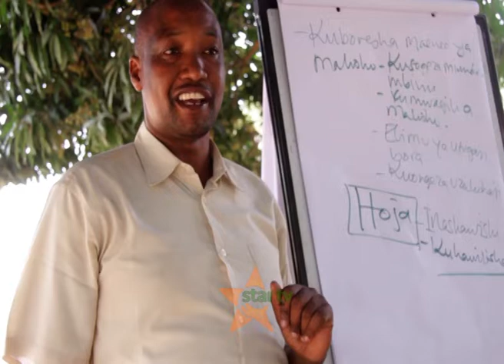TABIA YA KUHAMAHAMA: Wafugaji wa Kimasai Morogoro wadai kurudi nyuma kimaendeleo